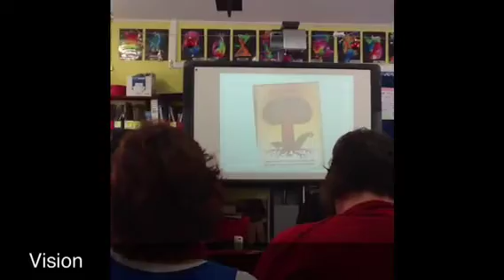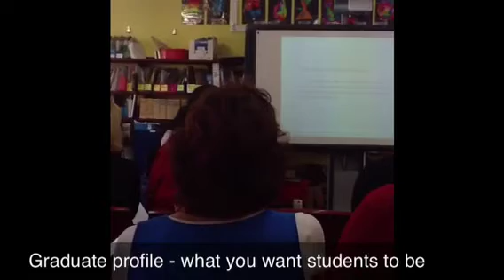Catholic schools bus tour 2011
principals, DRSs and teachers visiting Catholic schools in Chch area